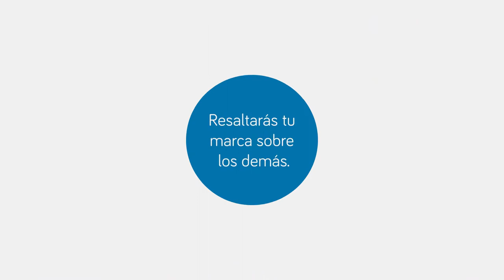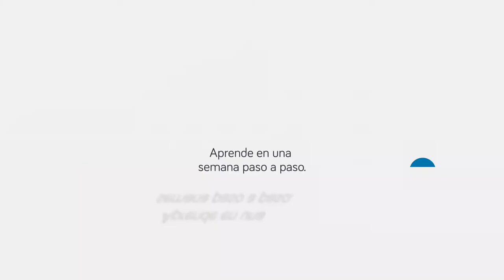🟦 Linkedin TIPS 2022 | Highlights de Linkedin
LINKEDIN HIGHLIGHTS

Mentoría

▶️ ¿ Quién soy ?